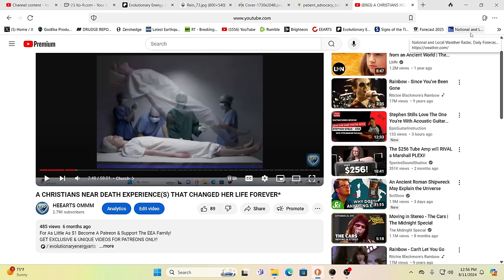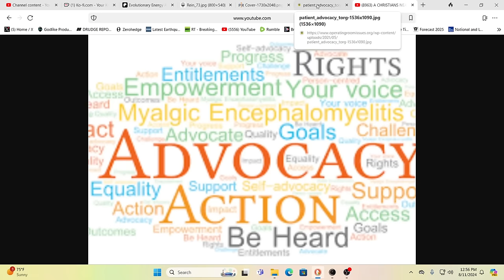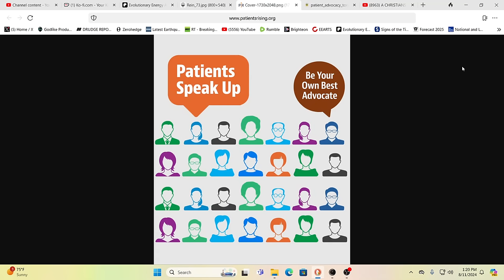CAUTION!!! THIS IS PARADIGM SHATTERING!!! PROCEED WITH CAUTION........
For truly uplifting energies & frequencies in these times!

Namaste!